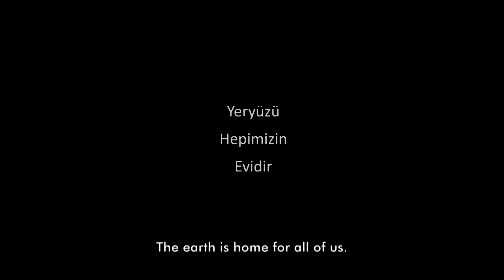Dünya Mülteciler Günü